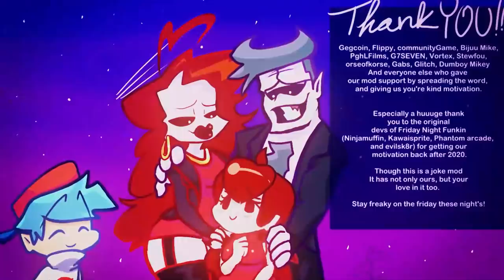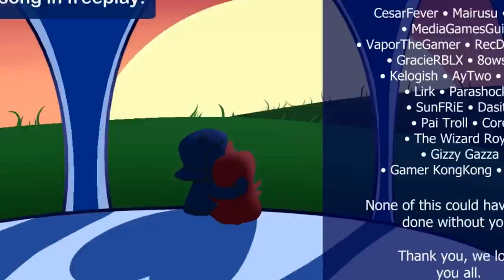위티&캐롤이 참여한 장인어른+장모님의 결혼식?! ㅠㅠ 행복하세요!! [ 프라이데이 나이트 펌킨(Friday Night Funkin) ] l 휴지(HueZ)